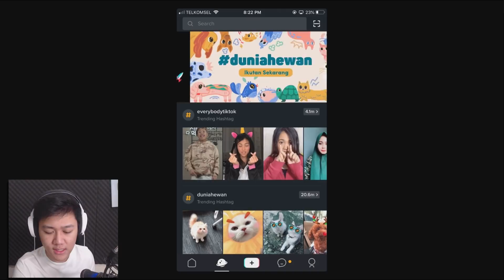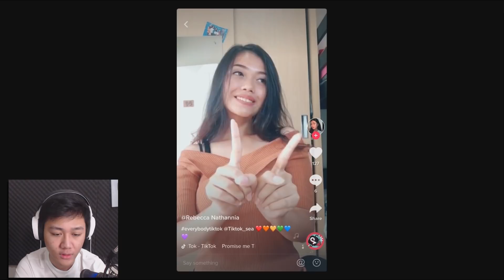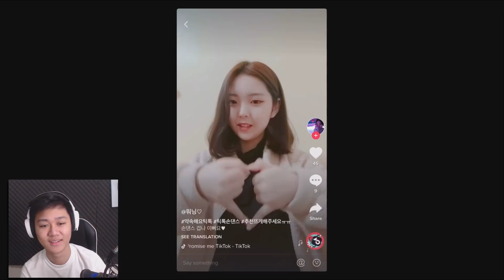JEJE VS FJ BY1 LUNOX DAN LANCELOT! | SIAPA YANG LEBIH KUAT?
Thanks!